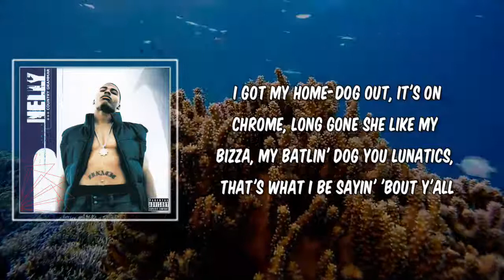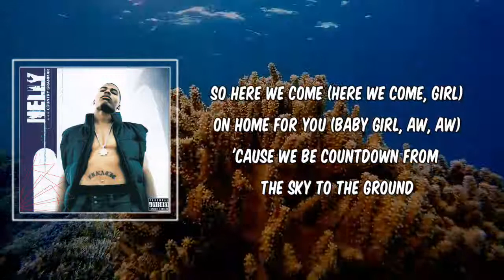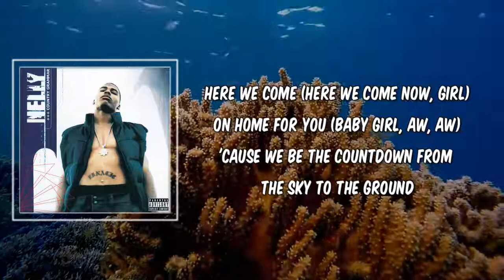Nelly - Come Over (Lyrics)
Come Over by Nelly
Album: Country Grammar (Deluxe Edition)

Come Over Lyrics:

ntro]
Yo, what up, baby girl?
Fuck is the deal?
Nah, you know what I'm saying
I'm on my way, for sure
Nah, but Kyjuan and Murph, they with me already
And no, Leezy on his way, we gon' be there in a minute
But what's going on with you though?
'Cause I hope you ain't frontin'
'Cause it's too late at night for that, you know?
Here we come (Here we come now, girl)
On home for you (Baby girl, aw, aw)

[Verse 1]
You know I be spittin' hot shit beneath me
Only nigga can take a still picture in 3D (What)
If need be, I'm leavin' the party with Cindy (Who is that?)
Gotta be bow legged, long hair, Fendi
'99, I'm on her twin sister, Mindy
I spit game like that to get brains like that
Butter soft leather seats, it came like that
If sex was football, I'd be a running back
Get ya on and get low, and I never fumble
Make ya throw your hands up when I bring in the zone
So if it's on, it's on, shit, I'm takin' you home
I got my home-dog out, it's on chrome, long gone
She like my bizza, my batlin' dog
You Lunatics, that's what I be sayin' 'bout y'all
Not a MD but I'm always on call
And I got a stick for you, guaranteed not to stall

[Chorus]
So here we come (Here we come now, girl)
'Cause we be countdown from the sky to the ground
Sippin' Alizé, steady puffin' on a pound
Hollerin' "Woah, now", slow down, switch it up
Mami, don't front, go down, hit it up, ayy
The countdown from the sky to the ground
(On home for you)
Mami, don't front, go down, hit it up

[Verse 2]
I'm like the New Edition, Don, not Ronnie, Bobby, and Mike
Not even Ricky "Rapper" Johnny can stand the rain tonight
Is this the end? Damn, right
I turned on a liking to Vannessa Derrio like over Brian McKnight
Said "Oh no", baby doll kissin' me and she goin' down low
You pull that demo out, tell that you a pro
Swore up and down you never did this before
Whatever, just go slow
Hated by all types, baby fathers and dykes
Uptight, ready to fight 'cause I'm the one they women like (Oh)
He think he tight, think he got more game than Spike Lee
Runnin' through his veins like a IV, high speed
Tightest nigga for five G's and Al D
Rather catch me now when my price is low
Them ninety-five digits when the Lunatics blow
Another zero for a show
Just to let you niggas know, now what